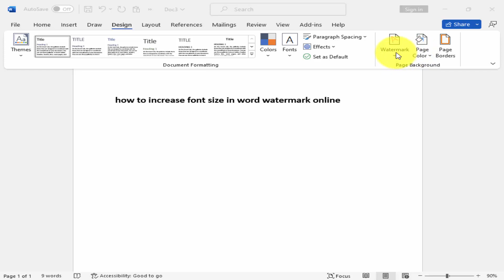How to increase font size in word watermark online